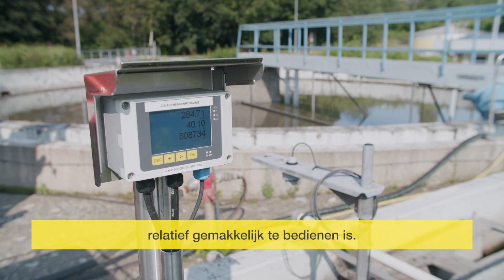Eenvoudige montage en inbedrijfstelling | Zweckverband Abwasserents. Rheinhessen | VEGA Water Tour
De werking van de ultrasoonsensor op de venturigoot van de afvalwatermaatschappij liet in Alzey te wensen over. Bovendien was het bijna tijd voor de vijfjaarlijkse controle en men wilde de toepassing nog daarvoor technisch moderniseren.

Radarmeettechniek lag deze keer voor de hand vanwege de gunstigere prijs. De eenvoudige installatie en inbedrijfstelling van de sensor via Bluetooth kon door het lokale personeel zelf ook zonder verdere instructie worden verricht. Bovendien konden de oude beugels worden hergebruikt. De radarsensor VEGAPULS C 21 met inkapseling op de open goot in zone 1 van het Ex-gebied in combinatie met de regelaar VEGAMET 841 heeft nu alleen nog in uitzonderlijke gevallen onderhoud nodig.

Eenvoud die overtuigt.